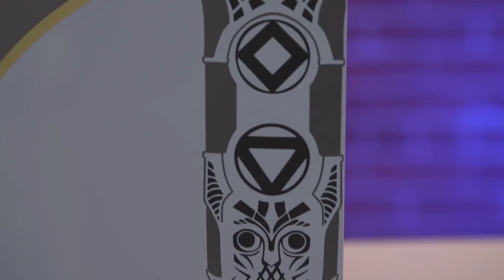Here's a Look at the God of War PS4 Pro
Check out the brand new God of War themed PS4 Pro and Dualshock 4 controller from all angles.

Follow IGN for more!